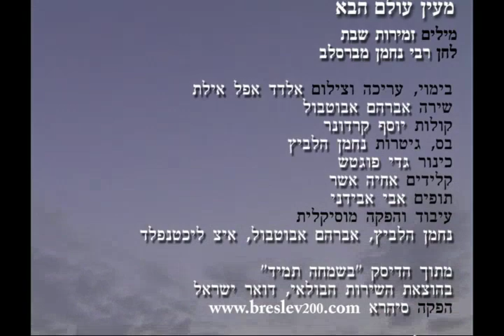"מעיין עולם הבא" - אברהם אבוטבול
מילים: זמירות השבת לחן: רבי נחמן מברסלב